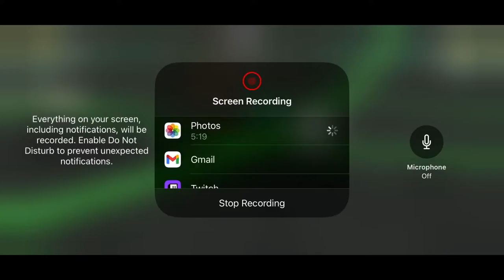Sweeping Online with Bushin Ashindra! Part 4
This also took hours of editing ;-;